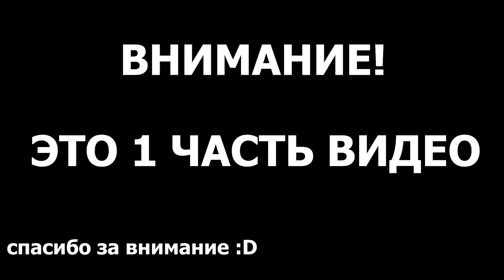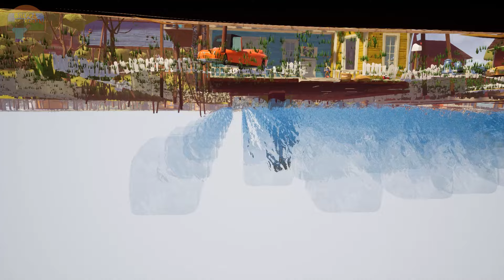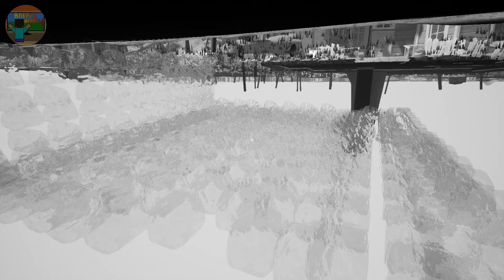ЗАПЕР СОСЕДА ПОД КАРТОЙ | Привет Сосед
Привет! Давно не было длинного видео привет сосед... И вот, спустя 1 месяц я выпустил ЭТО. Сосед будет падать под карту, глючить и... делать зарядку ;D. Вперёд играть!